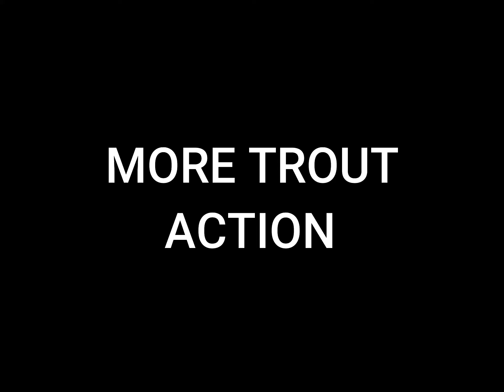Small Stream Trout Fishing! HUGE BROOKIE LANDED!!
Check out Custom Coop Baits